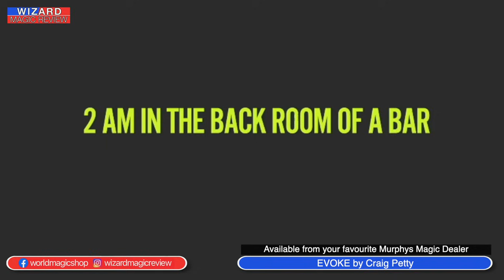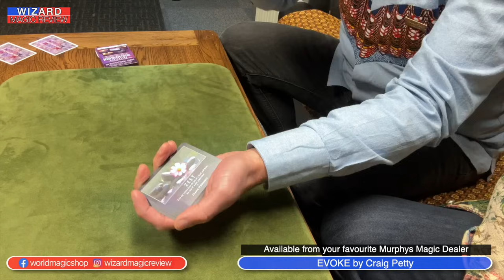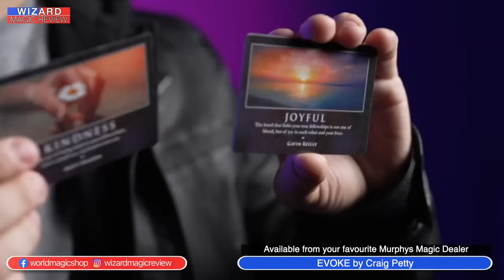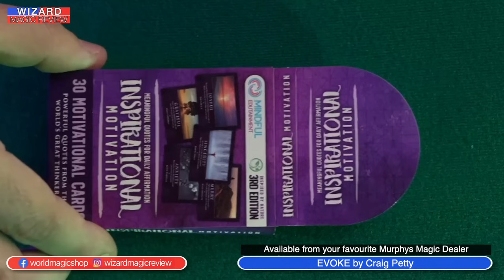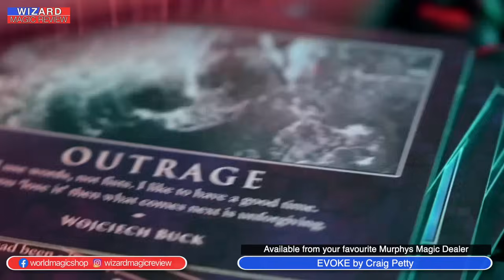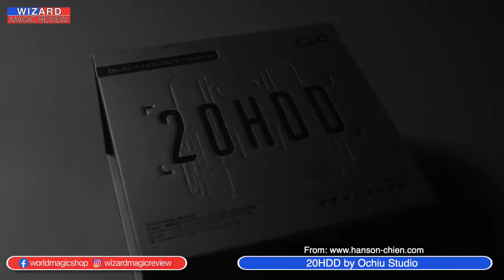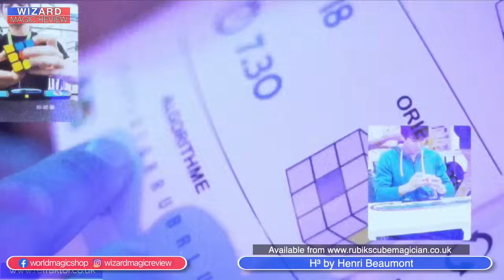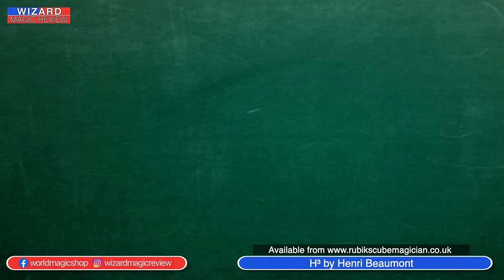The Wizard Magic Review 31/1/24 | UNBALANCED, EVOKE, 20HDD, & H³ by Henri Beaumont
David Penn and Sean Heydon discuss magic, and the latest products on The Wizard Magic Review.

The special Blackpool preview night is at the Northamptonshire Magicians’ Club on the Monday 12th February 2024. Location - Brafield on the Green WMC, NN7 1BD at 8pm. Members free and guests £10

First look at:
EVOKE by Craig Petty
Available from your favourite Murphys Magic Dealer